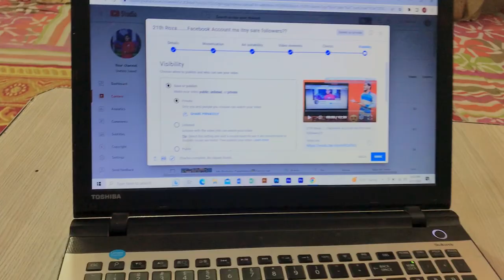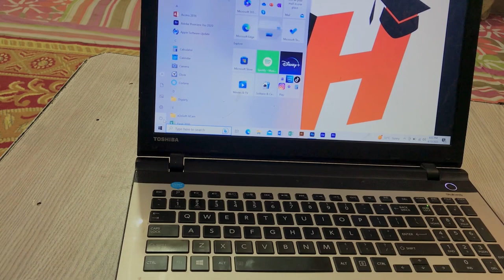Mera guddu bemar ho gaya ha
Shebby saeed Guddu bemar ha uska leya dua kry sb